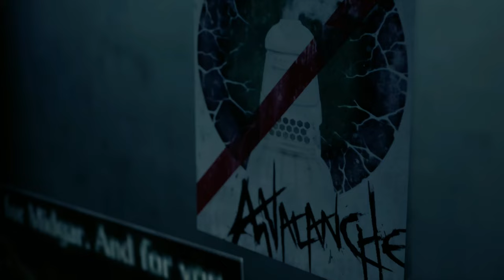Final Fantasy VII: Remake: Sephiroth is Back #2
Chapter 2, is where Cloud enters sector 8. He meets up with someone who should be dead.